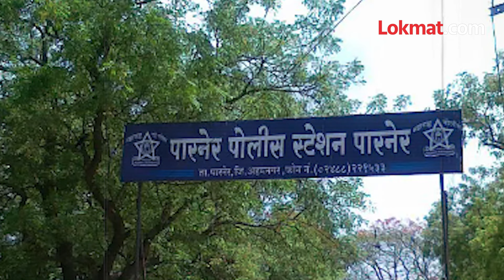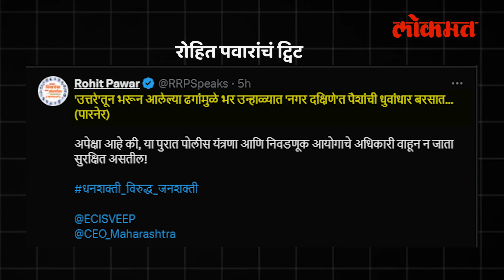रस्त्यावर पैसे, लाखोंचे बंडल, पैसे वाटपावरून विखे-लंके यांच्यात जुंपली Rahul Shinde Viral Video AC3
Rahul Shinde Viral Video Ahmednagar Loksabha Election 2024 "भर उन्हाळ्यात 'नगर दक्षिणे'त पैशांची धुवांधार बरसात"; पैसे वाटपावरून विखे - लंके यांच्यात जुंपली